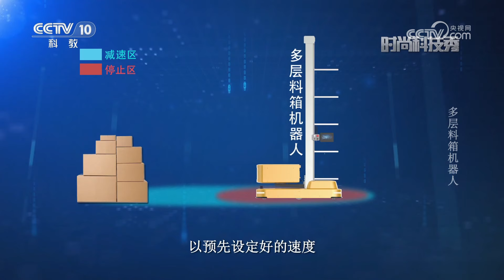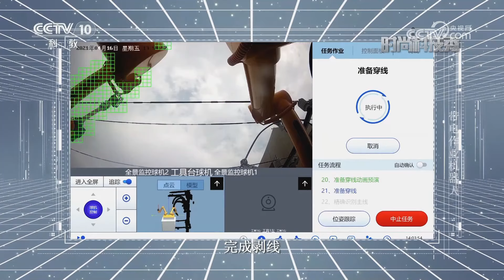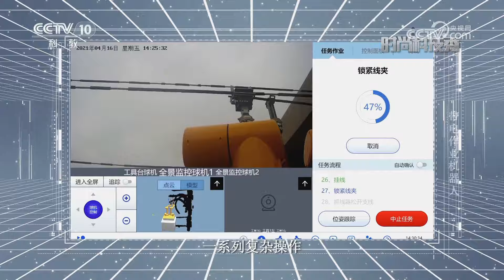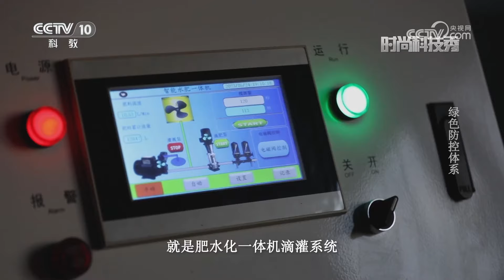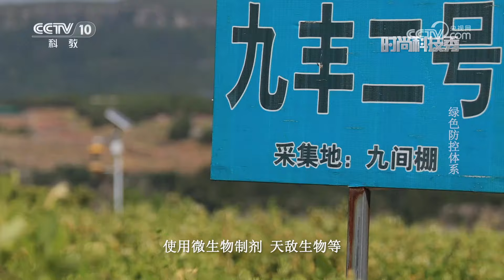《时尚科技秀》 20240303|CCTV科教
本期节目主要内容：多层料箱机器人无须人工驾驶，就能把货架上的料箱搬运到指定位置，实现全流程自动化的搬运，满足不同场景的需要，搭配调度算法，能够规划最优路线和最佳搬运方案，可以实现单趟多任务的搬运。（《时尚科技秀》 20240303）